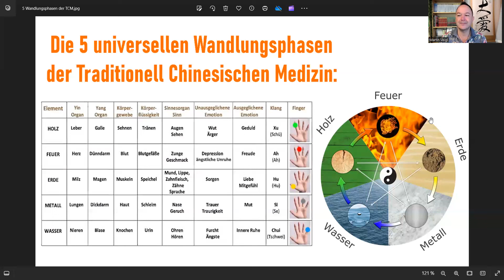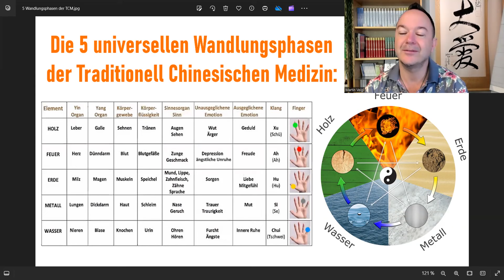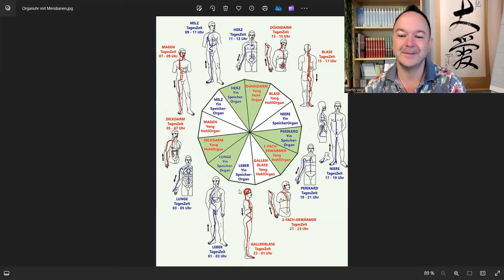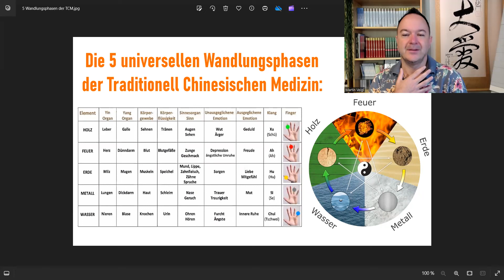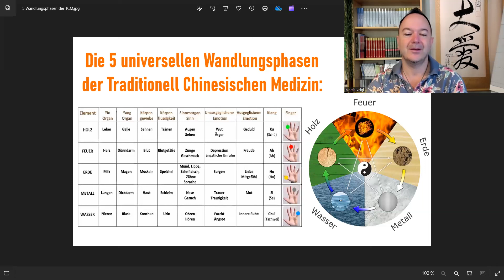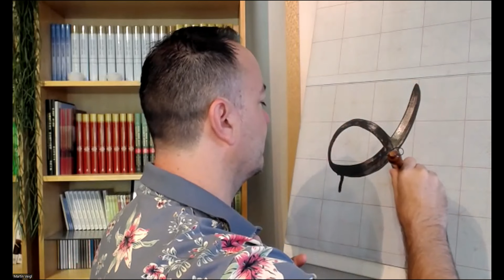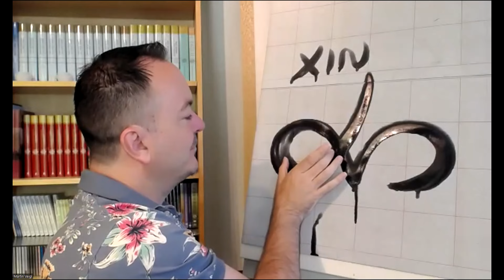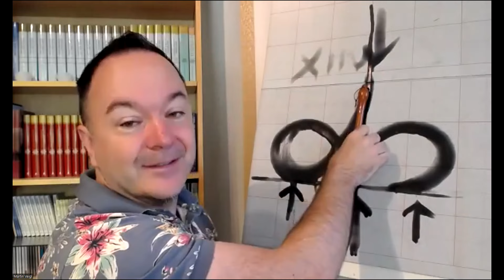FINDE INNERE RUHE: Chakra-Balance, Meditation & Tao Kalligrafie ☯️ TCM Grundlagen & Yin-Yang Prinzip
Erreiche innere Ruhe und Balance durch Meditationen und Weisheiten der traditionellen chinesischen Medizin (TCM). In diesem Video führe ich dich durch Übungen zur Chakra-Balance, entspannende Meditationen und kraftvolle Mantren.

Lerne, wie du mit der Tao Kalligrafie 'Xin' (Herz) dein inneres Gleichgewicht stärken kannst. Entdecke die fundamentalen Zusammenhänge der TCM, insbesondere die 5 Elemente Wandlungsphasen, den Fluss der Lebensenergie Qi und das universelle Prinzip von Yin und Yang. Tauche ein in eine Reise zu deinem inneren Frieden und Harmonie.

Hast du schon einmal Übungen mit Tao Kalligrafien (z.B. "Da Ai", die größte, bedingungslose Liebe) zur Selbststärkung oder Selbstheilung ausprobiert? Suchst du nach neuen Lösungen wieder mehr Energie im Leben zu haben? Möchtest du eine neue Meditation ausprobieren? Oder einfach nur entspannen und von Belastungen loslassen?

Wie gehst Du mit Herausforderungen um? Machst du vielleicht auch schon regelmäßig Meditationen? Kennst du die tieferen Zusammenhänge von Traditionell Chinesischer Medizin (TCM), Meditationen zur Selbstheilung und Tao Kalligrafien (z.B. im aktuellen Buch "Tao Calligraphy to heal and rejuvenate your back" von Dr. & Master Sha 💥 Kennst du bereits die besonders effektive 6-Kraft-Technik und wie du sie zur Selbststärkung, Selbstheilung und vor allem auch zum Stressabbau einsetzen kannst?

Gerade die chinesische Schrift birgt viele Geheimnisse in sich. Seit Jahrtausenden wird sie deswegen auch zur persönlichen Weiterentwicklung, Selbststärkung bis hin zur Transformation großer Herausforderungen des Lebens genutzt. Kalligrafie Übungen sind z.B. auch Teil im fortgeschrittenen Training asiatischer Kampfkünste wie Kung Fu, Tai Chi oder Qi Gong. Dabei werden die Kräfte von Shen, Qi und Jing umfassend genutzt um sich selbst zu stärken, Yin und Yang in Einklang zu bringen sowie schützende und heilsame Energien aufzubauen.

In meinen Videos möchte ich dir einen einfachen Einblick in meine Erfahrungen aus den letzten 25 Jahren geben, in denen ich besondere Wege der Selbststärkung und Selbstheilung entdecken durfte. Wir nutzen hier die einmalige Kraft aus dem heilsamen Feld der Tao Kalligrafien ("Tao Chang"), die von Dr. und Master Zhi Gang Sha begründet wurden.

Aus tiefstem Herzen kann ich heute sagen, dass ich jetzt viel mehr Freude und Leichtigkeit in meinem Leben erfahre als jemals zuvor. Die tägliche Nutzung des "Tao Calligraphy Healing Field" ("Tao Chang") im Anwenden ganz besonderer Kalligrafien ist einer der Hauptschlüssel dazu.

Ein Music Video mit besonderer Meditationsmusik und damit einen virtuellen Zugang in unseren "Love Peace Harmony Room" mit seinen entspannenden Schwingungen findest du - nutze es täglich und du kannst große Veränderungen erleben.

Viel Freude & alles Liebe,
Martin

P.S.: Anbei noch eine Buch-Empfehlung - "Das Heilungsfeld der Tao Kalligrafie" von Dr. Zhi Gang Sha. Dieses Buch hat mir bei all den Fragen rund um Selbstheilung und Selbststärkung am meisten weitergeholfen.

Dr. hc. Mag. Martin Veigl
Graz - Österreich